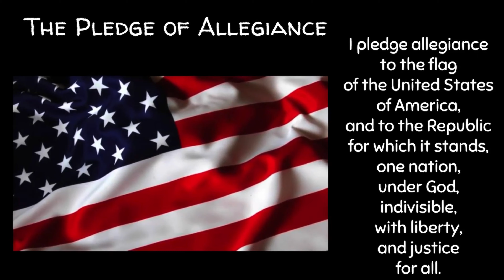Monday Oct 12 2020